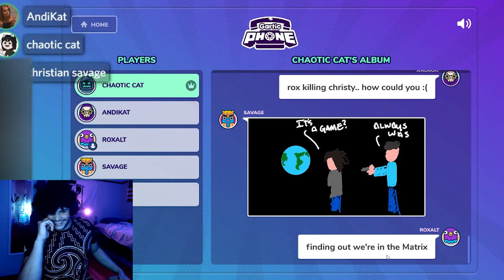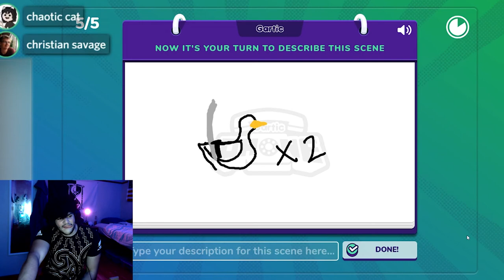We're Obsessed With Birds | Gartic Phone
Honestly, I don't know how we can defend ourselves here, we're obsessed with birds, and I think some of us might like birds a little.. too much..

00:00 - Subscribe To The Chaotic Cat!
00:07 - Subscribe To Join The Legion!
00:14 - Pregame Convo
01:04 - Sizzle FINALLY Joins Us
01:11 - Gameplay
01:19 - WTF Moment From Sizzle
01:30 - Gameplay Resumed
03:59 - New Gamemode!
04:52 - Quick Story From Kat
05:15 - Back To The Game
07:25 - Outro